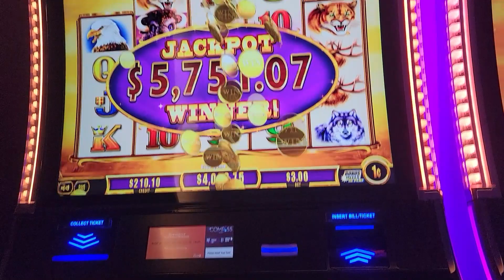JACKPOT on BUFFALO Ascension!!!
Welcome!
We post slot machine bonuses , free spins, jackpot hand pays, and all casino experiences.

©All videos and uploads are my intellectual property. You do not have permission to re-use any part of them without my written consent.